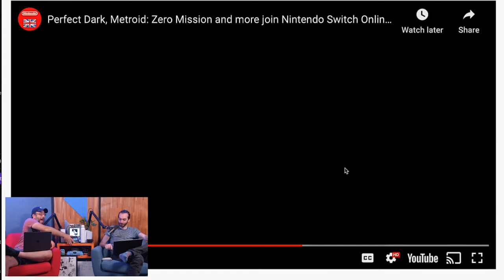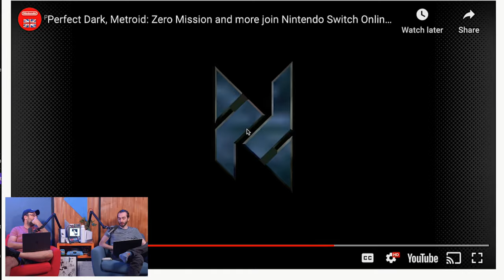PERFECT DARK (and others) are coming to NINTENDO SWITCH ONLINE!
Nintendo announced FOUR new games for Switch Online + Expansion Pak. The one you need to concern yourself with is Perfect Dark. And maybe Metroid: Zero Mission. Oh, and also A Link to the Past Four Swords. But not Turok...

...maybe Turok

Wulff Den
696 Old Bethpage Rd # 508